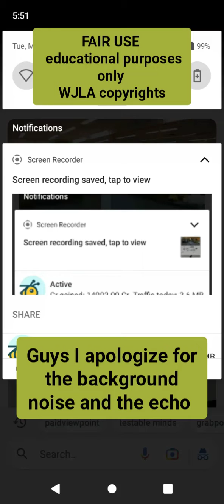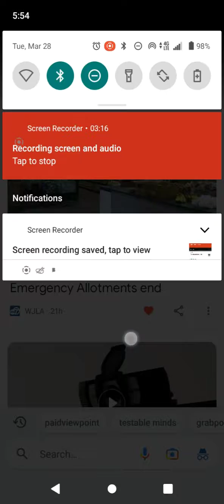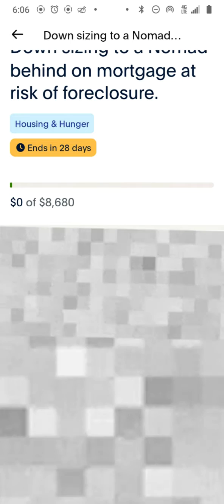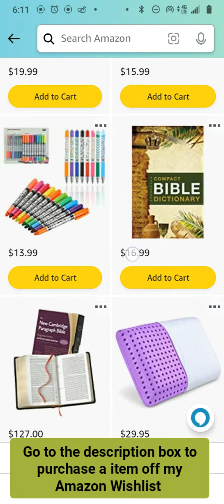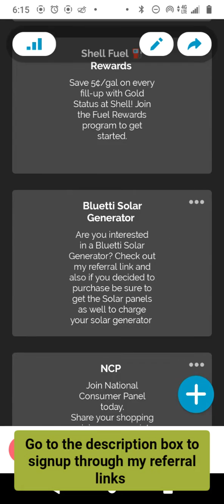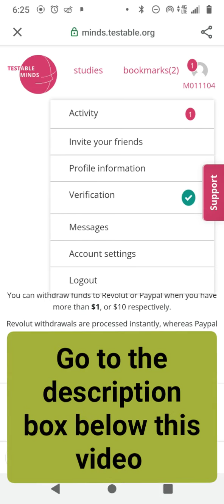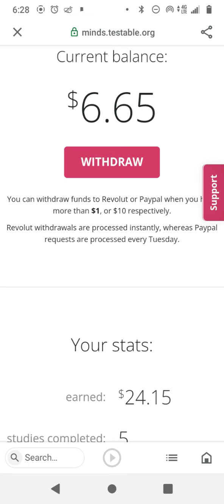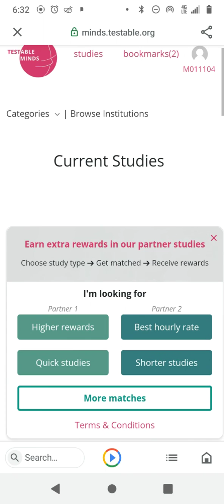Food Insecurity/Bank Closures/ Review on a Study Company that Compensates you to conduct studies.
Food insecurity abc7news
WJLA
Megan Clarke

Bank closures WFMY News

Copyrights to image WYMT
WYMTnews.com

Testable Minds SIGNUP HERE

Revolut

Cut your hidden banking costs!
Join me and over 20 million users who love Revolut.

            OR👇🏾CHECK BOTH

appKarma👇🏾

Support my Nomad lifestyle THROUGH MY👇🏾

Amazon Wishlist

Fundraiser

I'm raising $20,000 until 07/25/2023 for Please Help Fund my Nomad Lifestyle. Can you help?

Paid Viewpoint👇🏾

Qmee

NCP👇🏾

Hi!

Take a look at NCPMobile. It's a free app that you use to turn your shopping trips into rewards. Use NCPMobile to answer questions about the items you purchase and you'll get reward points that you can redeem for great gifts. You'll also gain access to surveys and sweepstakes that will earn you even more points!